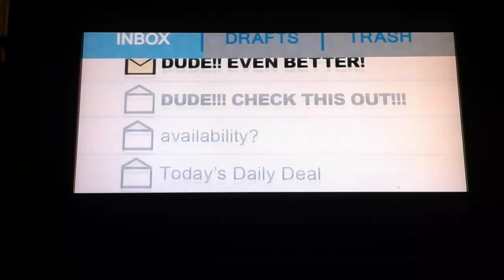TURBO "THAT SNAIL IS FAST" SONG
From turbo "WOW THAT SNAIL IS FAST"